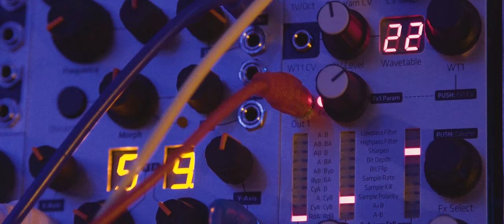PATCH.CV - Richard Devine "One Moment"